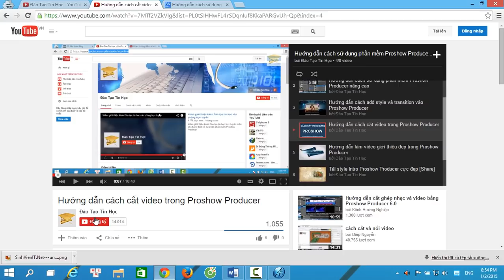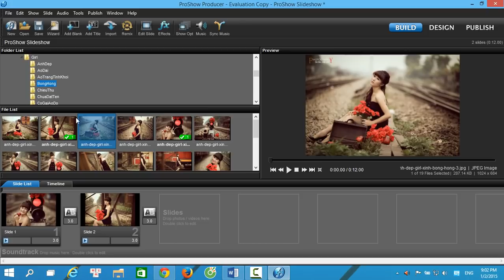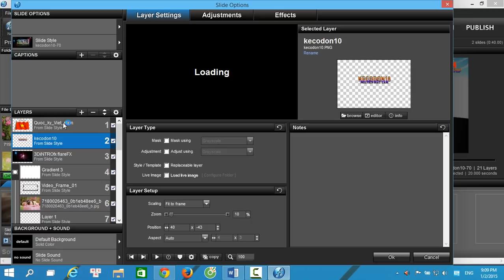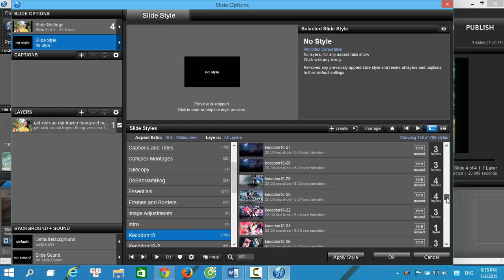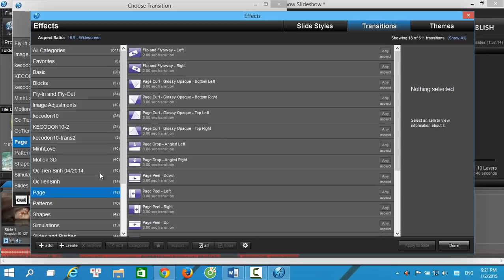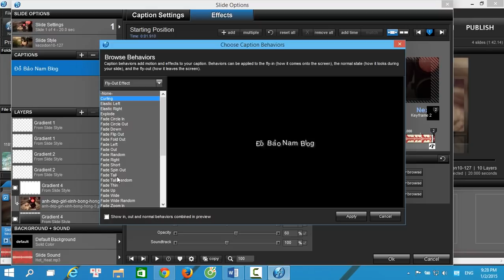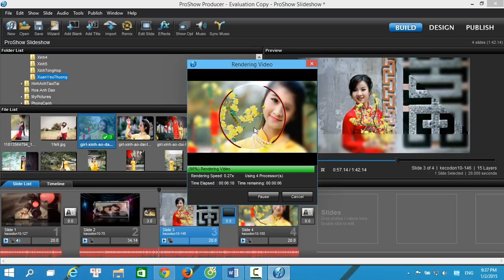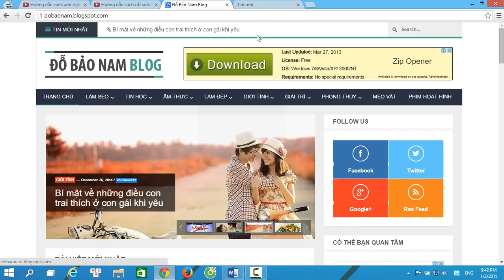Hướng dẫn cách làm video bằng Proshow Producer full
Hướng dẫn cách làm video bằng Proshow Producer full từ A-Z, hướng dẫn cách làm video clip từ hình ảnh và nhạc bằng phần mềm Proshow Producer để tạo ra những video clip đẹp với những hiệu ứng chuyện động độc đáo mới lạ không thua kém những ảnh viện áo cưới bên ngoài.

Ngoài ra, để hỗ trợ các bạn có thể tạo ra những video đẹp bằng phần mềm Proshow Producer, Đỗ Bảo Nam Blog đã chia sẻ rất nhiều các style, các bạn có thể truy cập vào kênh Youtube chính thức của Đỗ Bảo Nam Blog theo địa chỉ sau:

Hiện tại, kênh Youtube chính thức của Đỗ Bảo Nam Blog đã được chuyển về địa chỉ:
Rất mong được các bạn tiếp tục ủng hộ!
Để tải toàn bộ các style Proshow Producer đẹp mới nhất từ Đỗ Bảo Nam Blog, các bạn có thể xem các style trong video dưới đây và tải style theo link bên dưới mỗi video. Xin cảm ơn các bạn!

Như các bạn biết, phần mềm Proshow Producer là một phần mềm làm video chuyên nghiệp hàng đầu thế giới hiện nay. Tại Việt Nam, phần mềm này được sử dụng rất phổ biến, đặc biệt là các bạn trẻ muốn làm video clip dành tặng cho người yêu hay cho bạn bè người thân của mình. Tuy nhiên, không phải ai cũng có thể sử dụng thành thạo phần mềm Proshow Producer để có thể tạo ra những video đẹp mắt chuyên nghiệp được, còn rất nhiều bạn còn đang gặp khó khăn khi sử dụng phần mềm và chưa biết cách làm video clip từ hình ảnh và nhạc bằng phần mềm này. Vì vậy, ở video này mình sẽ hướng dẫn các bạn cách làm video bằng phần mềm Proshow Producer chi tiết full để các bạn có thể tự mình làm video từ các hình ảnh, chèn nhạc vào video và nhiều thao tác khác.

Trước hết, các bạn cần phải có phần mềm Proshow Producer, các bạn hãy tải phần mềm Proshow về và cài đặt. Một lưu ý sau khi cài đặt phần mềm này rằng các bạn hãy điền thông tin bản quyền của phần mềm thì khi làm video sẽ không bị dòng chữ vàng vàng trong video nữa. Về cách sử dụng của phần mềm này thì cách sử dụng phần mềm Proshow Producer 5 cũng giống như cách sử dụng phần mềm Prohow Producer 6, 7.0, 8.0, 9.0 và các phiên bản cao hơn. Giao diện của các phiên bản này cơ bản là giống nhau, vì thế nếu bạn dùng bất kỳ phiên bản Proshow nào, kể cả những phiên bản cũ hơn như Proshow Producer 4 hoặc 4.5..., các bạn vẫn có thể làm được video nhạc qua hướng dẫn này.

Sau khi các bạn đã cài đặt phần mềm hoàn tất, các bạn mở phần mềm lên. Ở box Folder list chính là các folder chứa các file của chúng ta như hình ảnh, nhạc hoặc video... Ở box file list chính là các file nằm ở folder trên mà các bạn chọn. Để đưa hình ảnh hoặc video vào phần mềm, các bạn kéo các hình ảnh xuống khay Slides list và tạo các hiệu ứng cho các hình ảnh này. Để có những hiệu ứng đẹp, các bạn hãy add thêm các style Proshow Producer để tạo ra nhiều hiệu ứng chuyển động đẹp mắt.

Sau khi các bạn đã tạo video và chèn nhạc vào video xong, các bạn hãy xuất video ra file để có thể mở trên bất kỳ máy tính nào hoặc để ghi ra đĩa... Chúc các bạn có thể tạo video đẹp mắt, chuyên nghiệp dành tặng cho người yêu, bạn bè, người thân...